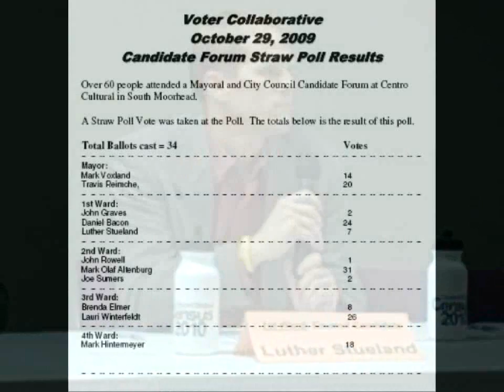Candidates address Domestic Partnership Registry Question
Moorhead Mayoral and City Council Candidates address  Domestic Partnership Registry Question